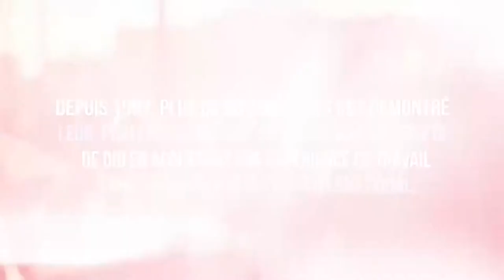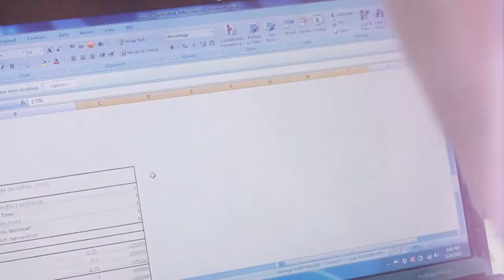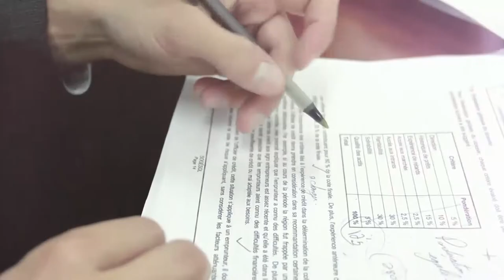FILM DID CSPJI avril 2017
DESJARDINS INTERNATIONAL